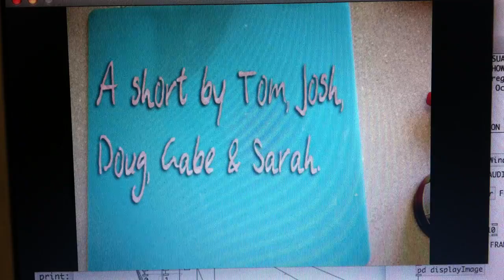Making a Pizza - Stop Motion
stop motion video created using Pure Data